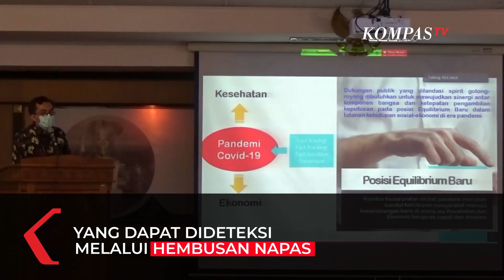UGM Ciptakan GeNose, Alat Pendeteksi Covid-19 Lewat Tiupan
YOGYAKARTA, KOMPAS.TV  Universitas Gajah Mada ciptakan alat pendeteksi Covid-19 yang disebut lebih murah. Alat tersebut diberi nama GeNose.

Kuwat Triyono, Ketua Tim GeNose Universitas Gajah Mada ini menyebut, prinsip kerja dari GeNose sama dengan hidung, yang memiliki banyak sensor.

"Prinsip kerja dari genose kita betul-betul mencontoh prinsip kerja dari hidung manusia. Ketika hidung manusia banyak sensor, kita hanya 10 sensor", ungkap Kuwat saat diwawancara (26/10).

Dengan menggunakan Genose, virus corona dapat dideteksi melalui hembusan napas.

Pasien diminta untuk menghembus kantong. Kantong tersebut kemudian disambungkan ke alat GeNose.

Alat ini dengan cepat akan merespons dan mengeluarkan hasil tes dengan cepat dan akurat.

Kuwat menyebut, tingkat akurasi dari GeNose bisa mencapai 95 persen.

"Akurasinya mungkin masih sekitaran sembilan puluh sekian persen, 95 persen mudah-mudahan gitu", tambahnya.

Saat ini, meski sudah diperkenalkan ke publik, GeNose masih harus menjalani satu kali lagi  tahap uji coba, dengan melibatkan sejumlah rumah sakit.

GeNose diharapkan dapat menjadi alternatif alat deteksi Covid-19 yang lebih murah dari pada tes PCR dan rapid test. Tes genose tersebut hanya membutuhkan biaya di bawah lima puluh ribu rupiah untuk sekali tes. Harapannya, GeNose dapat segera diproduksi secara massal.